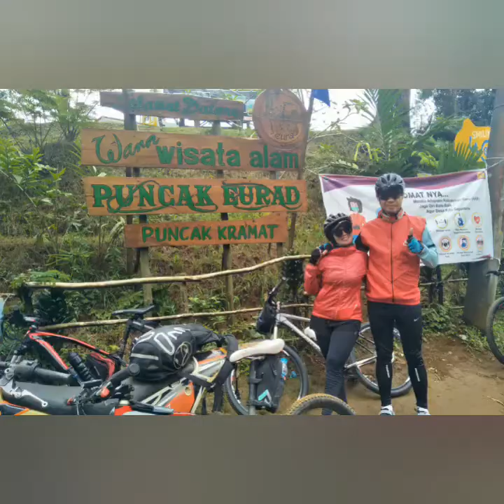Gobar sa-RW-eun... ke Puncak Eurad, GOTIK AMA GOWES APRUK